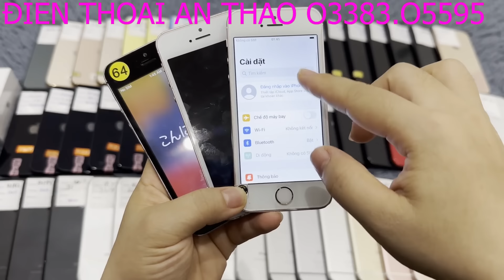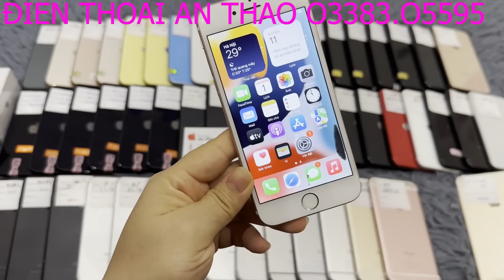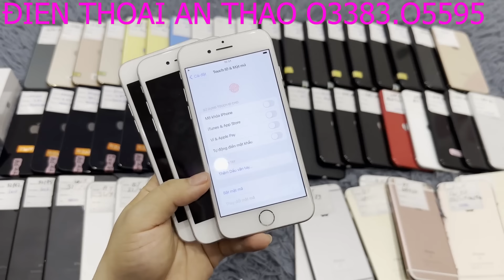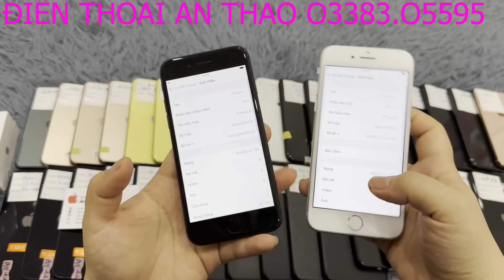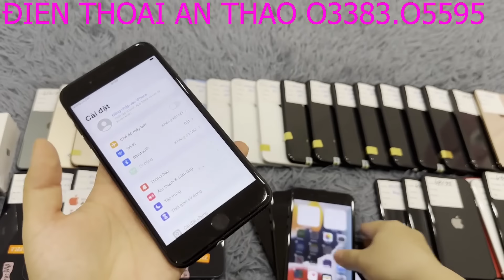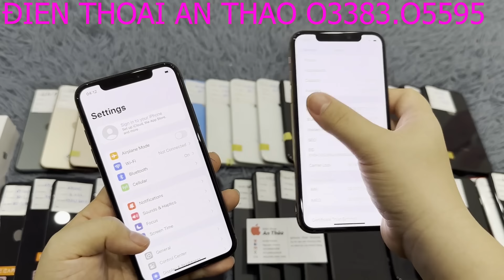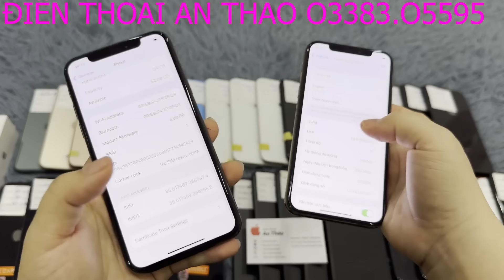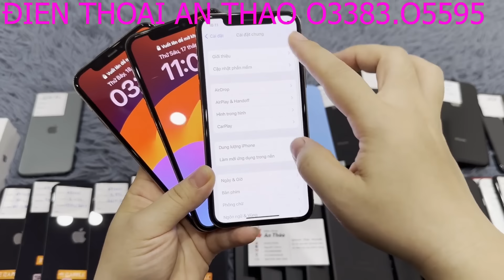19/5- Hàng mới về: 12 Lock 64gb Zin Chất Pin 100% còn BH Apple/ Xr quốc tế Zin đẹp Pin cao !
ĐT An Thảo chuyên iphone cũ chính hãng Apple giá rẻ giá sinh viên, cam kết máy nguyên zin chưa qua sửa chữa, tình trạng máy sẽ nói cụ thể trên video, đủ các mã hàng từ iphone 5se  đến 12 pro max.

Hình thức mua và bán hàng: Mọi người cọc trước giúp e từ 100k-300k tùy giá trị máy ( tiền cọc trừ vào tiền máy ) , số tiền còn lại Nhận hàng kiểm tra máy 5-10' rồi thanh toán tiền cho shiper

Phụ kiện đi kèm: sạc cáp ,cường lực, ốp lưng và que chọc sim, thẻ bảo hành

- ip 5se quốc tế đẹp phẩy 16gb  1000k,  32gb 1200k

- ip 7 quốc tế 32gb trắng zin đẹp 99 1700k

- IP 7 Plus lock  128gb zin đẹp 99 pin cao 2200k, 32gb zin phẩy 1700k

- ip 7 plus quốc tế 128gb zin đẹp 99 pin zin 9x 2800k

- ip 7 plus quốc tế 32gb zin phẩy đẹp 2400k

- SE 2020 quốc tế 64gb zin  đẹp 99% pin zin 9x 2800k

- ip 8 plus quốc tế 64gb zin phẩy 3000k, đẹp 99 3200k

- XR quốc tế 64gb zin phẩy 3900k, đẹp 99-keng 4500k

- XS quốc tế 64gb zin phẩy đẹp 4300k

- 11 lock 64gb zin phẩy đẹp pin 8x 9x 4400k

- 11 quốc tế 64gb zin phẩy đẹp 97-98%% 5600k, vàng đẹp 99 5800k

- 11 pro quốc tế 256gb zin phẩy đẹp 7300k

- 12 lock 64gb zinkeng chất 5800k

- Ipad Gen 6 32gb 4g wifi zin đẹp 98% 3500k

- Tai nghe pro 2 rép 1-1 new seal 250k ( chưa bao gồm ship )

- sạc nhanh 20w 100k/ 1 bộ ( chưa bao gồm ship )

- Combo sạc nhanh + tai nghe 350k ( bao ship )

Tất cả các máy thanh lý mọi người xem giá trên video ạ. Thanks all ^^

Nhóm Cộng đồng iphone lock cho ace và bạn bè tham khảo giá máy và cách ghép sim ạ